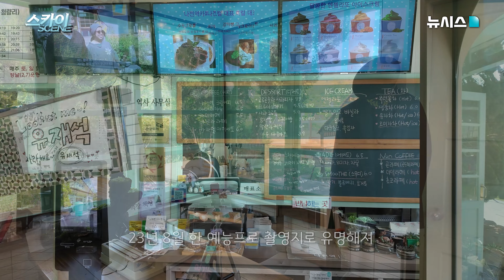[4K]하늘 아래 청강이 흐르는 곳, 정선[스카이씬]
강원도 정선아이랑의 발원지 아우라지, 그림같은 뭉게구름 아래 동강의 풍광을 선사합니다